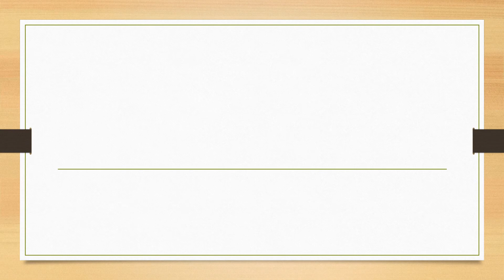Full Form of OEM || Did You Know?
fullform fullforms fullformshorts education knowledge Full Form of OEM || Did You Know?